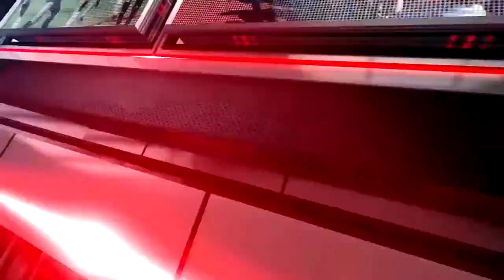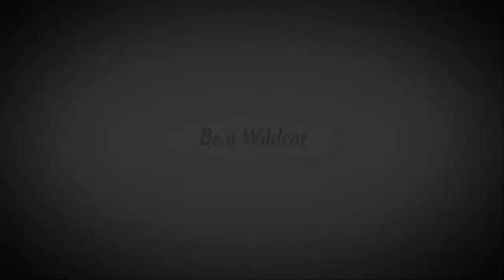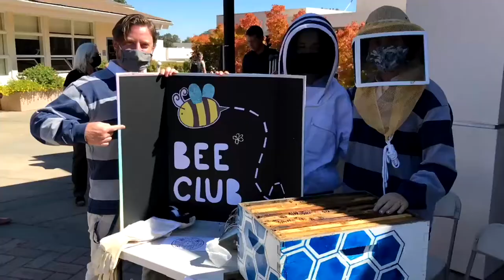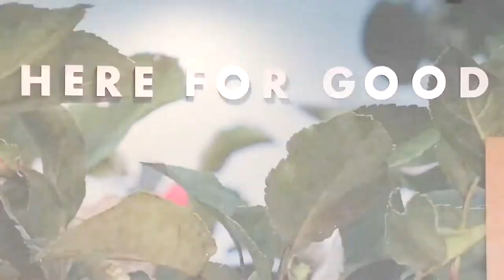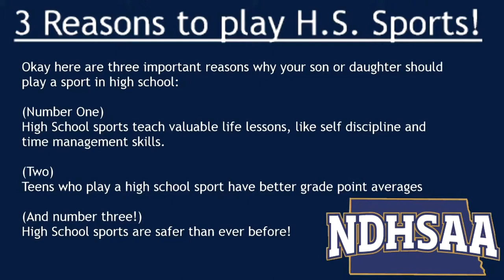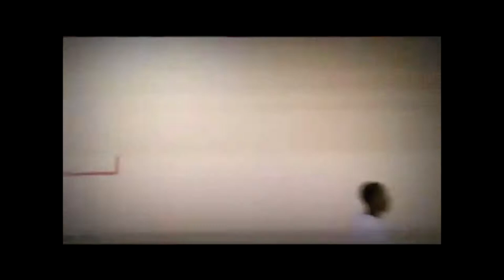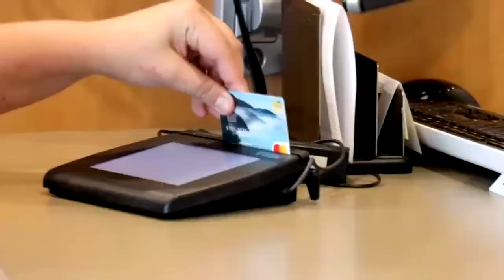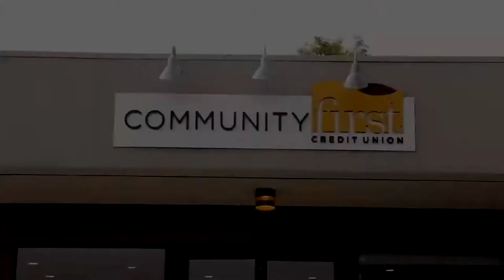2021 CIF State Championship: Central Valley Christian @ Marin Catholic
Full broadcast of the 2021 CIF State Championship game between Central Valley Christian and Marin Catholic. Dave Cox and Paul Cronin call the action.